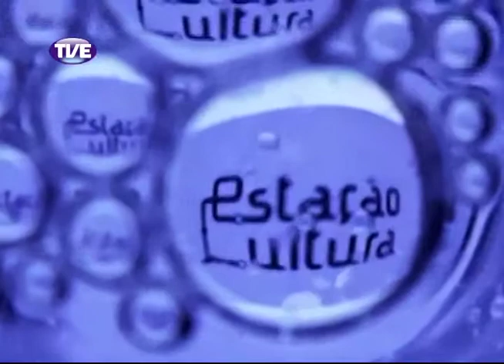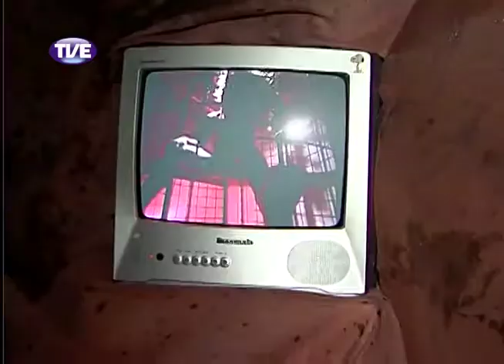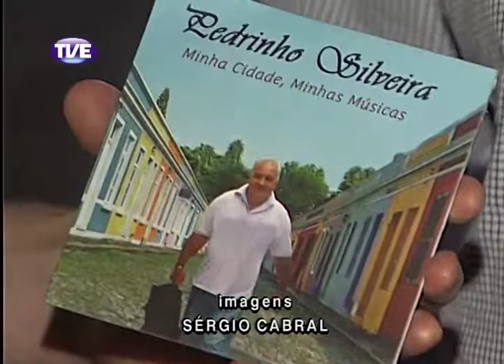Estação Cultura 18/10/13 Bloco 1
Reportagem sobre o espetáculo "A Cidade da Goma". Entrevista com Érico Ramos, ator do espetáculo "Bailei na Curva", direção de Júlio Conte, que comemorar 30 anos da estreia. Reportagem sobre o novo disco de Pedrinho Silveira.